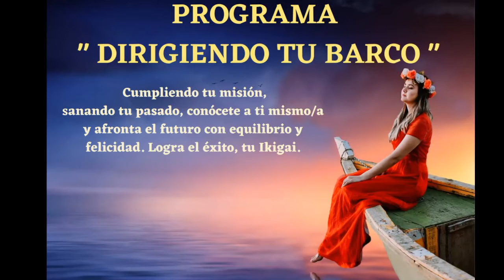Webmnario ¿ Como dirigir tu barco a la Isla Prosperidad ?